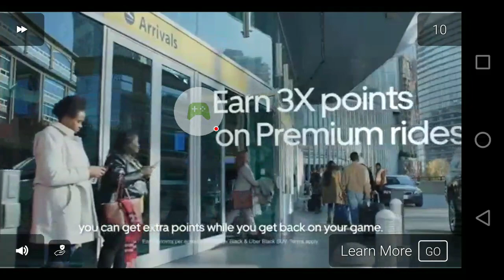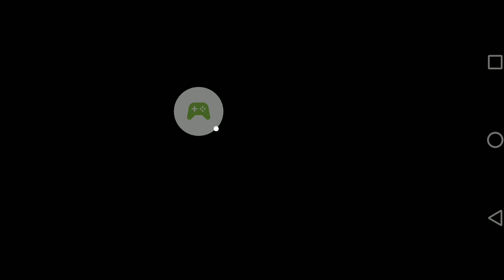Pixel gun 3D